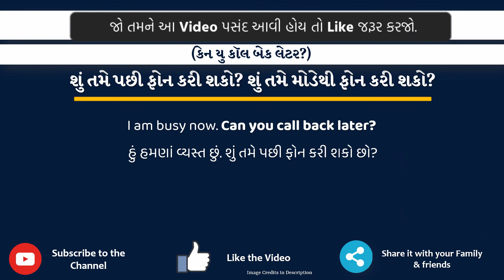Can you call back later Meaning in Gujarati | Can you call back later નો અર્થ શું છે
આ વિડિયો માં તમે Can you call back later નો Gujarati માં અર્થ સમજશો અને એની સાથે Can you call back later નું pronunciation પણ શિખશો. એટ્લે કે તમે Can you call back later ના meaning ની સાથે સાથે એ પણ શિખશો કે Can you call back later ને કેવી રીતે બોલાય, Can you call back later ને બોલવાની સાચી રીત કઈ છે.

તો બસ એક મિનટ માં શીખો Can you call back later શબ્દ ને.

Can you call back later ને examples થી સમજીએ

Can you call back latermeaniningingujarati
Can you call back latermeaning